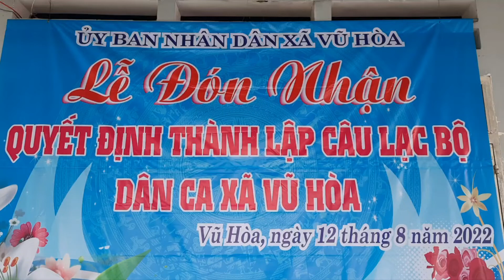12 tháng 8, 2022